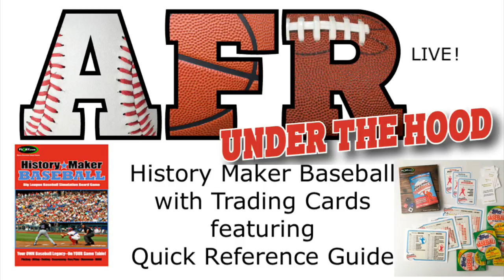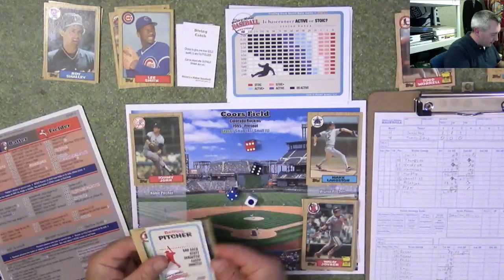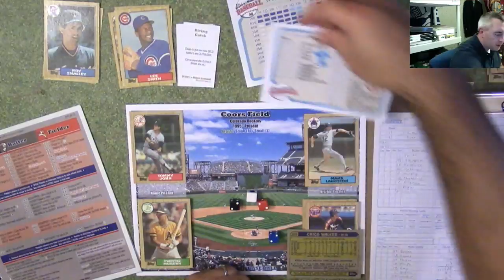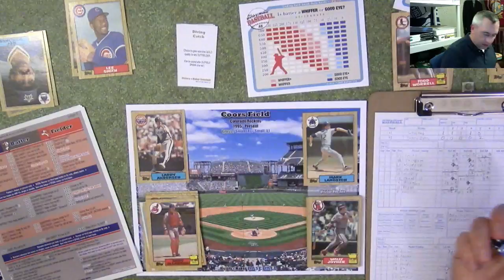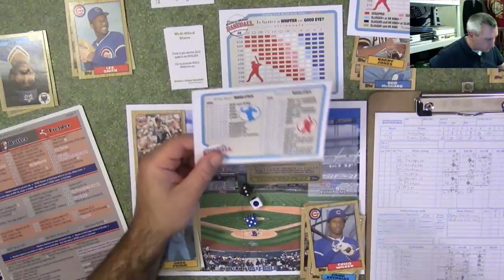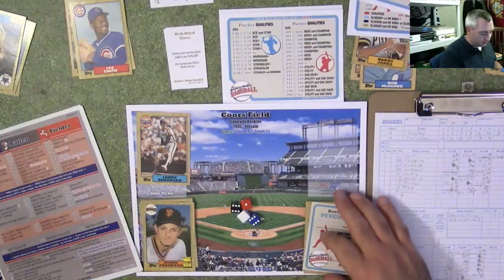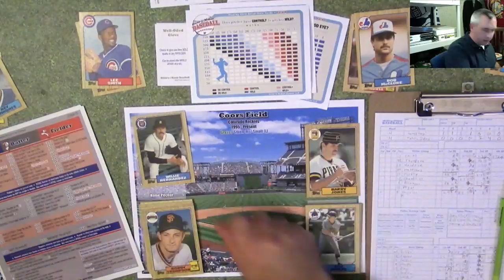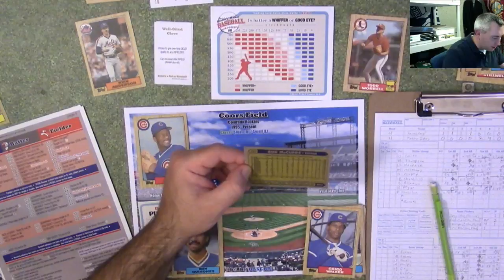AFR Under the Hood: Trading Card Quick Reference Guide for History Maker Baseball (Part 2)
We're playing out a few innings using Trading cards from the 1987 set utilizing the new Quick Reference Guide for History Maker Baseball.  See how you can play out a game with your favorite trading cards!